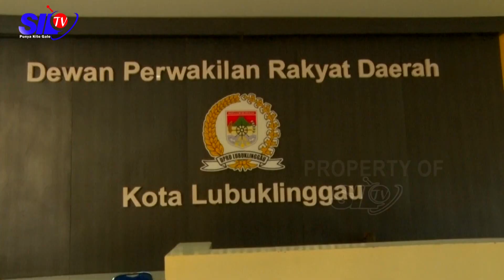DPRD DAN PEMKOT AKAN TERAPKAN PROKES PUBLIC, PELANGGAR DISANKSI